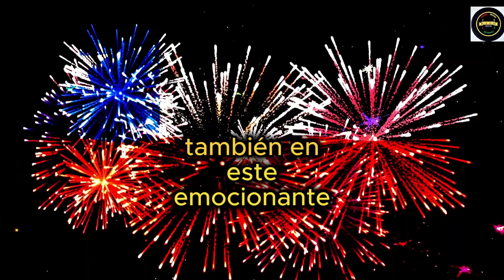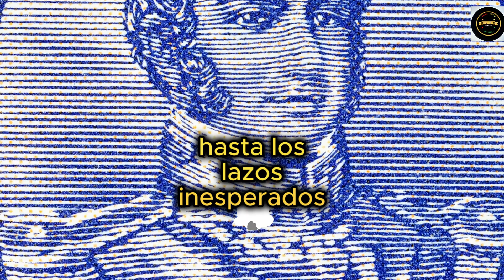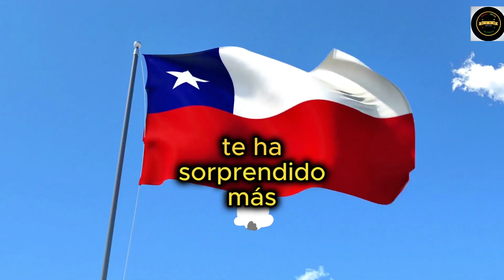Historias No Contadas de Chile: Desde los Mapuche hasta la Patagonia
¡Bienvenidos a EmpireMLB Worldwide! En este emocionante viaje, exploraremos las fascinantes historias no contadas de Chile. Desde los secretos ancestrales de los Mapuche hasta los lazos inesperados de Bernardo O'Higgins con Irlanda, y desde la rica minería de cobre hasta la majestuosidad de la Patagonia, te sumergirás en la historia y la cultura de esta tierra única. Descubre cómo el nombre 'Chile' proviene de la palabra Mapuche 'Chilli', que significa 'donde termina la tierra'. Acompáñanos mientras desentrañamos las capas de la historia de Chile y te transportamos a la mágica Isla de Pascua. ¿Cuál de estas historias te sorprenderá más?